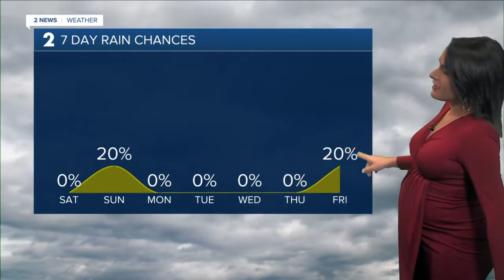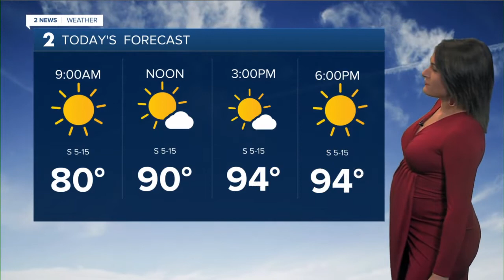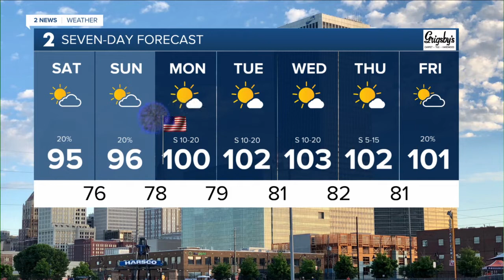Hot & Humid Holiday Weekend